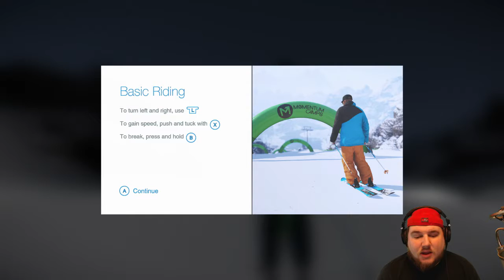Ski Racing Simulator | SNOW | Spizzaa and King Ski Racing!